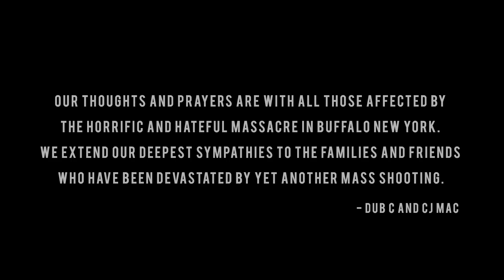Dub C and CJ Mac Show Episode 102 Michael "Harry O' Harris interview Pt.1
In Part 1 episode 2 of the Dub C and Cj Mac Show, legendary street hustler, entrepreneur, philanthropist and founder of Death Row Records Michael "Harry 0" Harris, sits down to discuss street life, entrepreneurship, thirty-three years in prison and the return of Death Row Records.